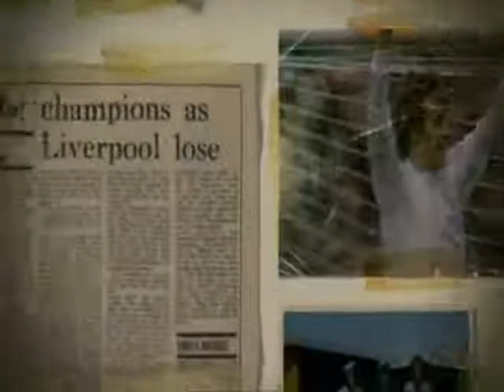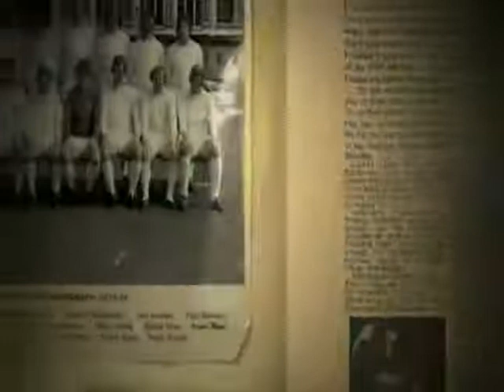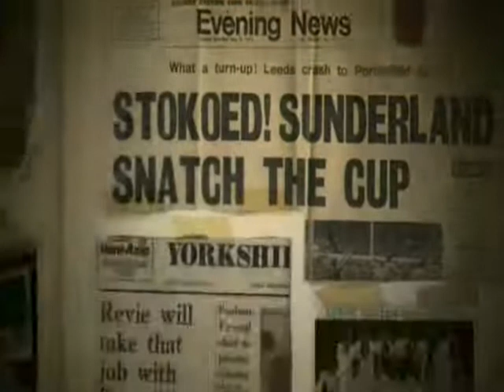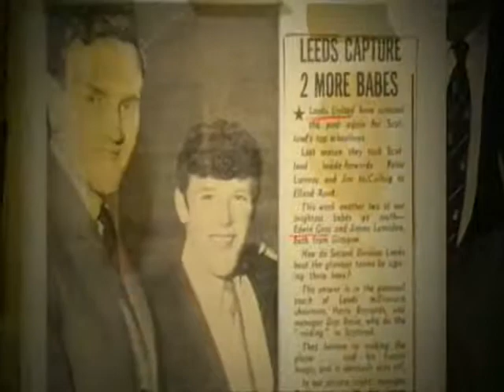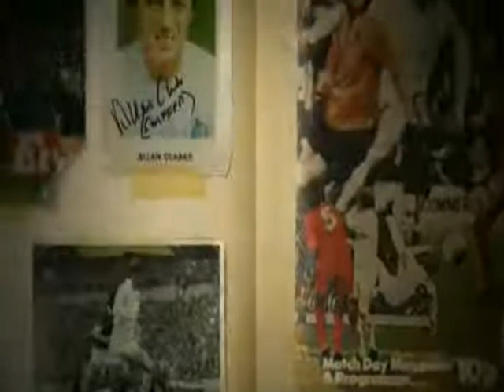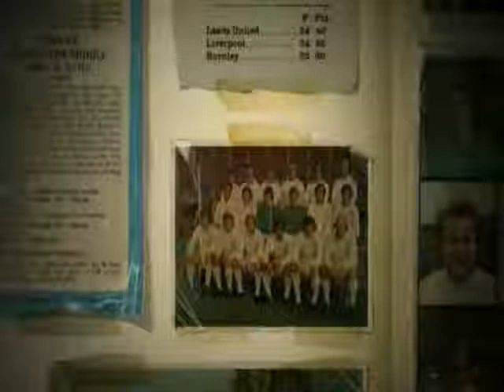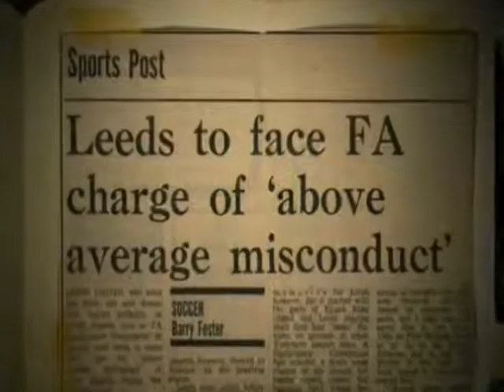Leeds United movie archive - Leeds United in 1974 Part 1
1974 & Leeds United comfirm themselves as the most successful English Club Side over the last 10 years